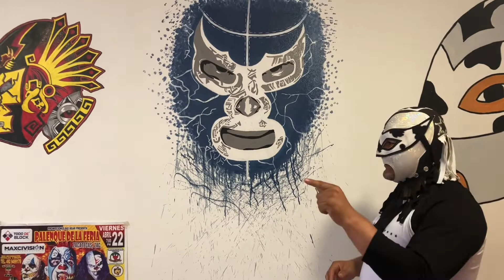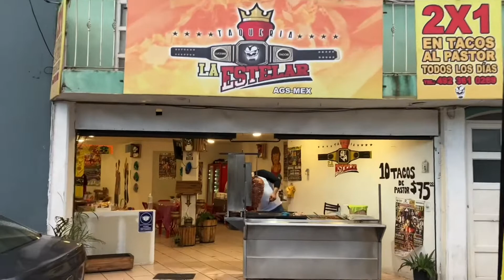Taqueria La Estelar Parte III | Lucha Libre en mi Ciudad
Muy buenos días amigos luchisticos les compartimos la tercera y última parte de nuestra visita a la taqueria La Estelar 🤩🤩🤩🤩🤩 no nos queda mas que agradecer e invitarla a visitar el lugar, muy ricos tacos, una atención increíble y claro el toque especial un lugar lleno de lucha libre!